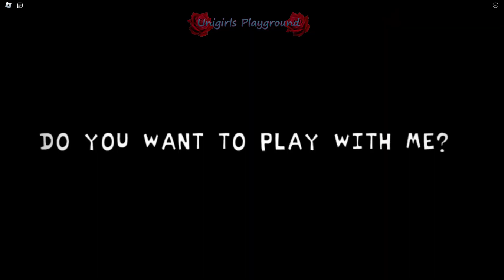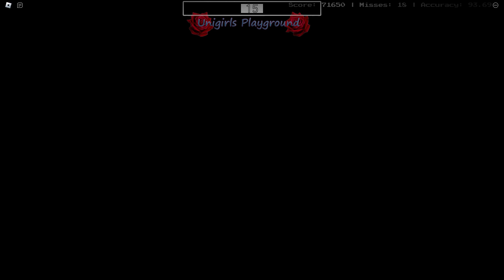FNF Obituary roblox mod